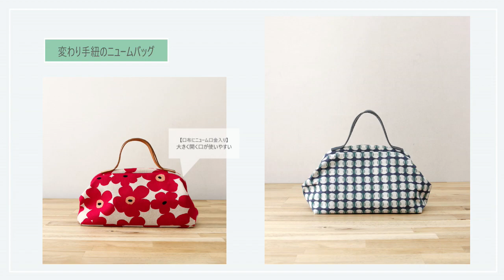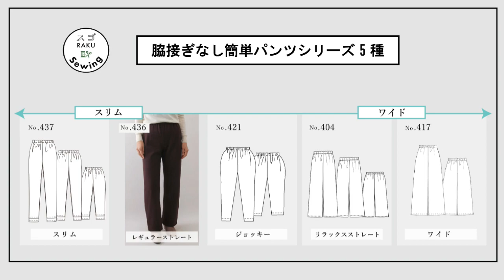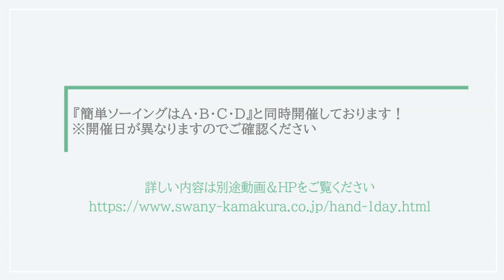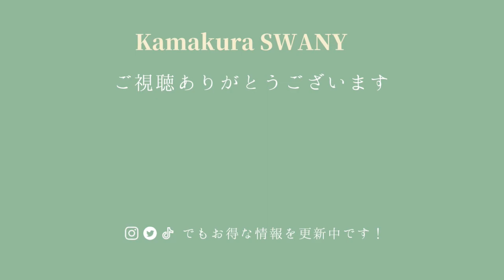２月簡単ソーイング【C】のご紹介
2024 年2月の簡単ソーイング 【C】は
2024 年1月5日より予約開始です。

初心者の方でも安心して受講できます
スワニーの教室で１日でできる簡単ソーイングをお楽しみ下さい♪